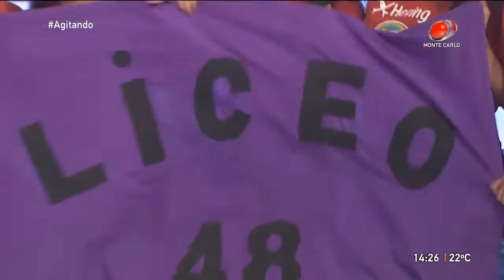TU GRAN VIAJE en agitando